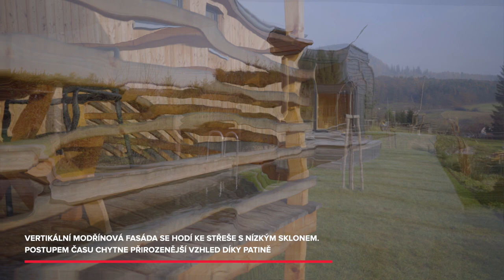Přízemní venkovská dřevostavba podle typového projektu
Na první dojem venkovský, přesto nabízí současný komfort a nadčasový vzhled. Dům, který neskrývá hřejivou spřízněnost s okolím a naplňuje přirozené instinkty lidské povahy. Jednoduchý, přehledný a příjemný domov pro rodinu Jany a Jakuba, která výraz komplikovanost nemá ve svém slovníku.
Zajímá vás více informací? Přečtěte si celý příběh

🔸Typ domu: nízkoenergetický
🔸Zastavěná plocha: 120,52 m2 (bez teras a skladu)
🔸Užitná plocha: 98,21 m2
🔸Dispozice: 4+kk
🔸Konstrukční systém: sloupkový systém Two by Four, staveništní montáž, difuzně otevřená skladba
🔸Zdroj energie / teplo: elektrokotel, podlahové vytápění, doplňkově krbová kamna ROMOTOP Esquina N
🔸Větrání: řízené s rekuperací ATREA Duplex 380 EC V5.D.CF
🔸Součinitel prostupu tepla stěnou U: 0,18 W/m2K
🔸Okna: plastová
🔸Autor arch. návrhu: MgA. Josef Heller
🔸Realizace stavby: PENATUS s.r.o., 2020